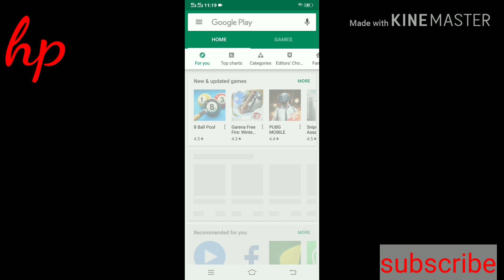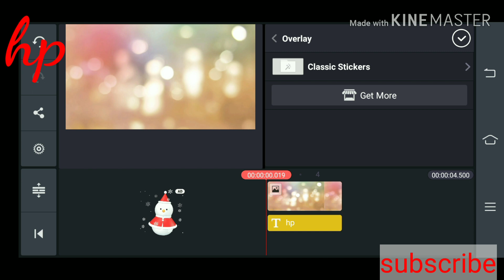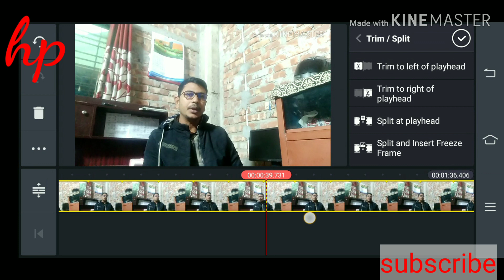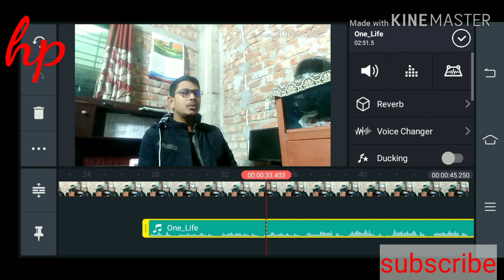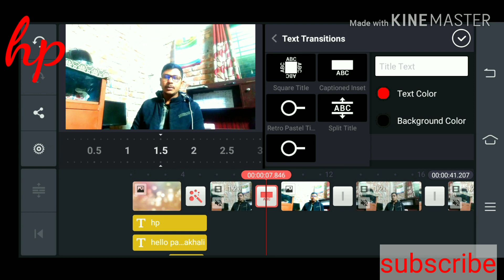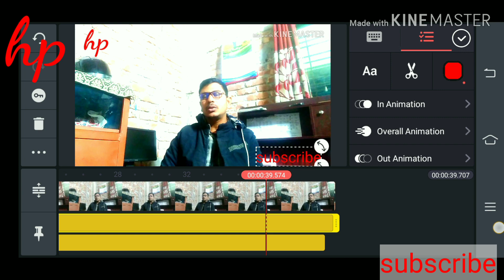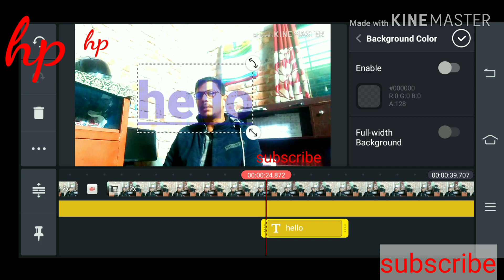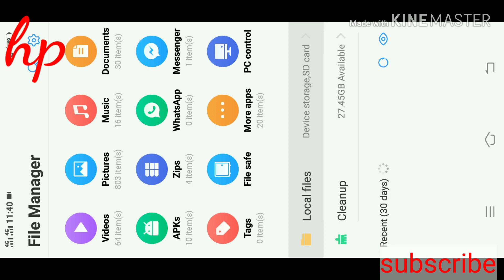Mobile Video Editing Tutorial Bangla।। মোবাইল ভিডিও এডিটিং টিউটোরিয়াল বাংলা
This video I will show mobile video editing basic tutorial bangla . For this tutorial I use most powerful kineMaster app for android and apple device. This app is very good for professional mobile video editing. when you see this full video you can learn basic mobile video editing.
Like, ● Split & Trim ● Add picture & video ● Add Text ● Add Background Music ● Add Transition Effect ● Color Filter and etc.
এই ভিডিওতে আমি আপনাদের দেখিয়েছি মোবাইল দিয়ে কিভাবে ভিডিও এডিট করতে পারবেন। যারা মোবাইল দিয়ে ভিডিও এডিট এর প্রাথমিক বিষয় গুলো শিখতে চান তারা ভিডিওটি সম্পূর্ণ দেখবেন। আসাকরি ভিডিওটি দেখার পরে আপনি খুব সহজে মোবাইল দিয়ে প্রোফেসনাল ভিডিও এডিট করতে পারবেন।
● Split & Trim
● Add picture & video
● Add Text
● Add Background Music
● Add Transition Effect
● Color Filter and etc.

About KineMaster: KineMaster is the only full-featured professional video editor for Android, supporting multiple layers of video, images, and text, as well as precise cutting and trimming, multi-track audio, precise volume envelope control, color LUT filters, 3D transitions, and much more. For professionals and amateurs alike, KineMaster offers an unprecedented level of control over the mobile editing process, and for artists and educators, handwriting layers allow you to draw directly on the video (also handy for storyboarding!). Our users include mobile journalists, YouTube creators, short film producers, educators and other professionals from various industries around the world. Join the mobile editing revolution with KineMaster! • Precise frame-by-frame trimming • Instant preview for all edits • Hue, brightness and saturation controls • Audio filters, including voice changer • Blur, mosaic and other effects • Lots of animation styles • Speed control for video clips • Volume envelope (Precise volume control from moment to moment within a clip) • Transition effects (3D transitions, wipes, fades, and more) • A variety of themes, animations and visual and audio effects • Share on YouTube, Facebook, Google+, Dropbox and more • Real-time video and audio recording